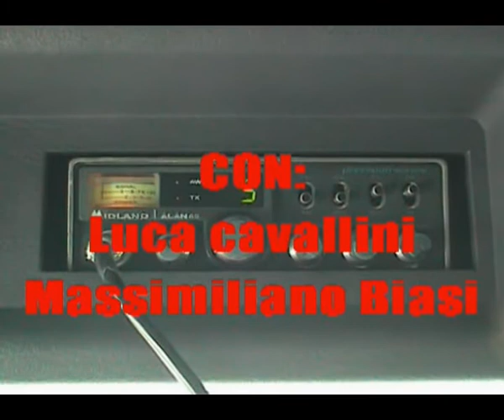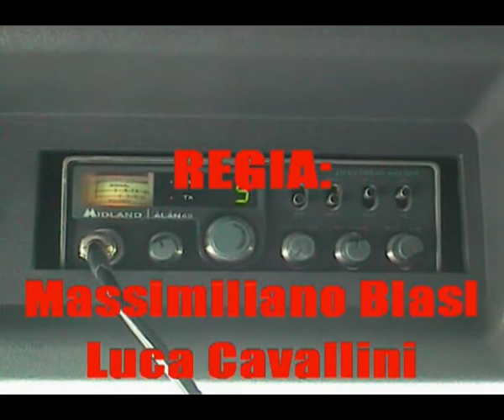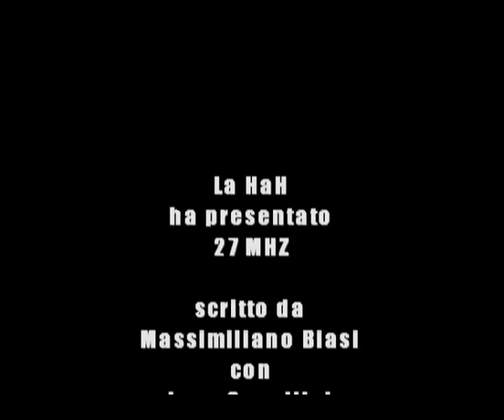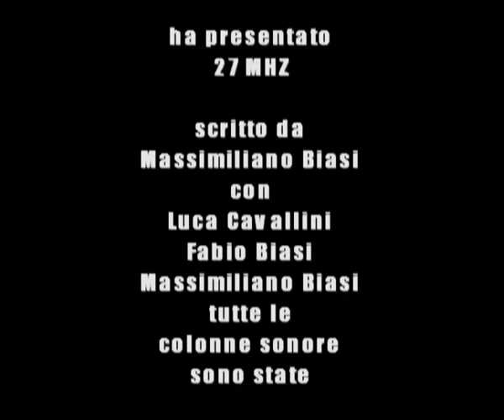27MHZ Regia di Massimiliano Biasi/Luca Cavallini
Film a costo zero del 2006 tratto da una storia vera.
Genere: Horror